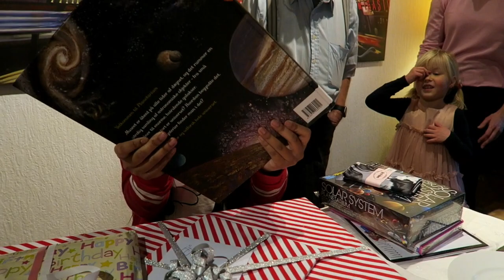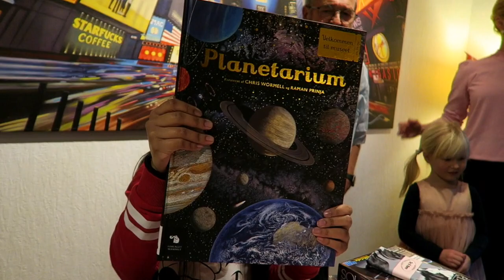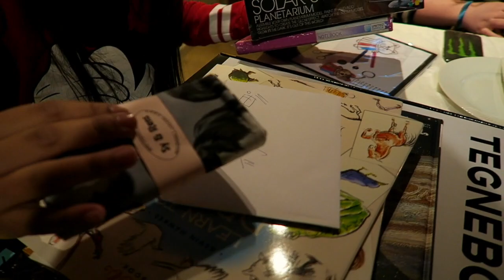How to Celebrate Danish Birthday Party during this pandemic | My daugther's 11th Birthday🇩🇰🇵🇭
Today's vlog, we celebrate my daugther's 11th Birthday. But because of pandemic, not all of our family cant come because only allowed 10persons in a house. And you can see the difference how she gonna blow a candle to her cake as well.